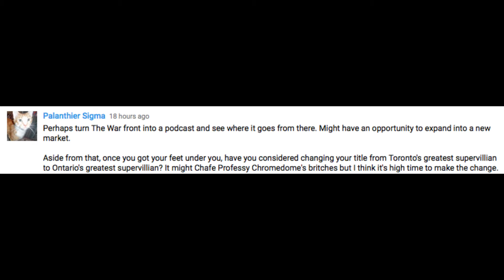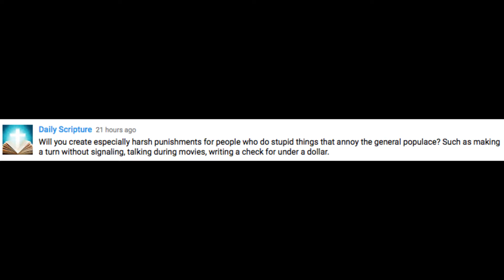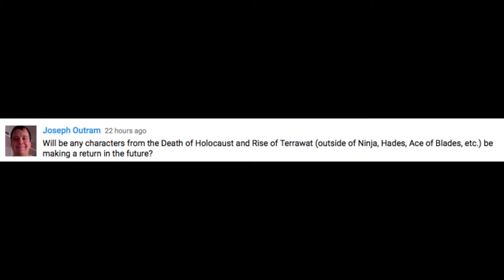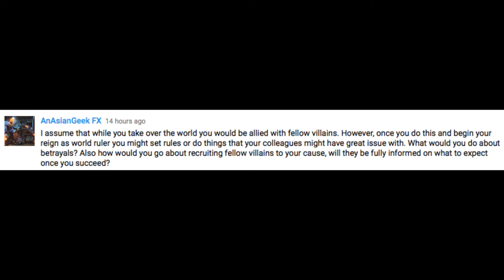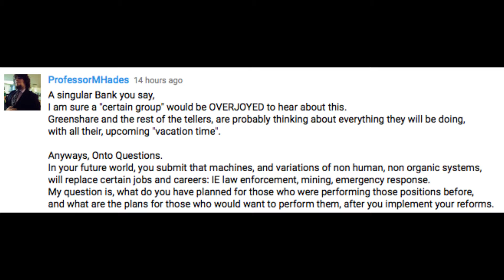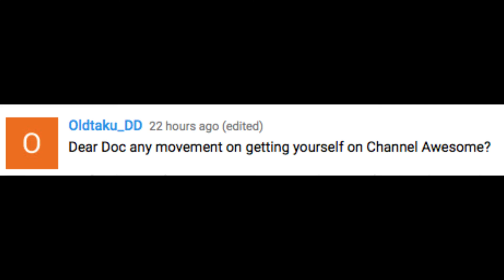VEDA 2017 April 19th - Channel Awesome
Talking about Channel Awesome today and Black Desert.